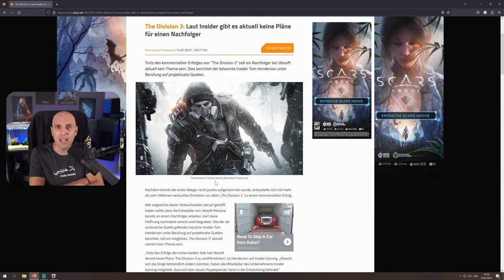WO BLEIBT DIVISION 3 ?? NEWS zu The Division 3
Es gibt Neuigkeiten zu The Division 3 !
Alles in diesem Video.

✅ Video geschaut
✅ Video liken

Mein Equipment
GAMING PC:

STREAMING PC:
Prozessor: Intel Core i7-10700K *
Graka: ASUS RTX 3060ti *